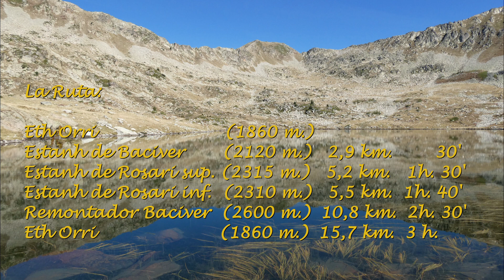Estanys de Baciver i Rosari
Curta però molt intensa ruta d'alta muntanya per la zona limítrofe entre l'Aran i el Pallars Sobirà.
L'objectiu de la ruta és visitar la zona lacustre de Baciver formada per tres llacs. L'inferior, anomenat pròpiament de Baciver i els dos superiors, situats en un àmpli altiplà, anomenats de Rosari per estar al peu del cim del mateix nom. Cal especificar que la toponímia d'aquest indret presenta alguns dubtes. Malgrat això la toponímia emprada en aquesta descripció és la més utilitzada.
El punt de sortida el situo a l'aparcament d'Orri al Pla de Beret.
El primer tram de la ruta puja per les pistes d'esquí fins que a l'arribar prop de l'estany de Baciver les abandonem. Un ben marcat camí ens porta sense massa dificultat fins aquest bonic estany situat als peus del Cap de Baqueira. Val la pena deleitar-se del bonic panorama que ofereix.
A partir d'aquí comença el tram més complicat de la ruta. Malgrat que el camí és molt fressat, la ciclabilitat és molt baixa i ens tocarà empènyer la bici en molts trams. Cal posar-hi paciència perquè un cop superada la pujada arribarem a un extens altiplà pel que és un autèntic plaer pedalar.
Aquí hi trobarem, quasi contigus, els dos estanys de Rosari, força extensos.
Us recomano que deixeu el marcat corriol i que recorreu pedalant aquest altiplà.
Un cop visitat aquest bonic indret no hi ha cap més opció que refer el sender de pujada fins arribar de nou a les pistes d'esquí que seguirem en pujada fins que trobarem una cruïlla. Aquí cal seguir per la pista de la dreta que s'enfila fort i que va a buscar la Coma de Baciver. Trobarem el telecadira del mateix nom que anirem seguint en forta pujada fins que el darrer tram, que és molt pendent, l'haurem de fer empentat la bici. Finalment arribareu al final del telecadira. A l'esquerra us queda molt proper el Tuc de Baciver que no és accesible amb la bici. Us recomano que us hi acabeu d'arribar a peu. Val la pena. Des d'on arribeu amb la bici als vostres peus podeu observar els dos estanhs de Rosari cap del sud i l'estanh de Naut deth Clòt der Os cap el nord.
Aquí no tindreu cap més opció que refer el tram de pujada fins arribar a la cruïlla de pistes.
a partir d'aquí una ràpida baixada per les pistes de servei de Beret us retornaran de nou al punt de sortida.
Com ja queda explicat, vull destacar el tram molt dificultós de pujada a l'altiplà de Rosari. Si us decidiu de fer aquesta ruta cal que hi aneu mentalitzats.
Per mi és una ruta que considero complicada però al mateix temps amaga racons de gran bellesa.